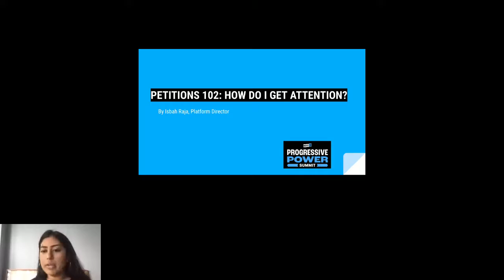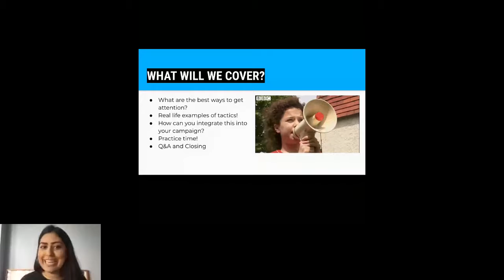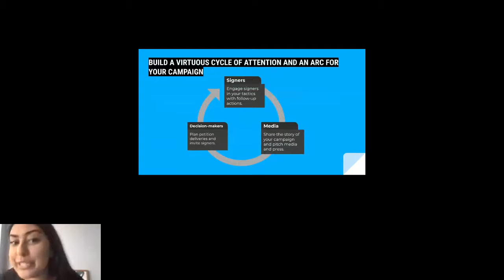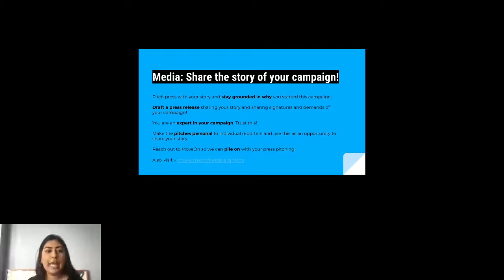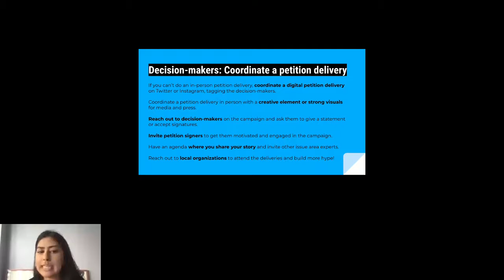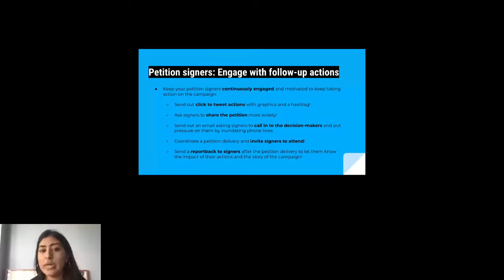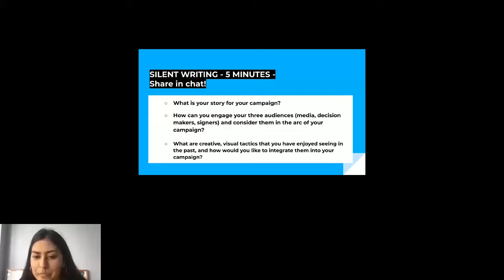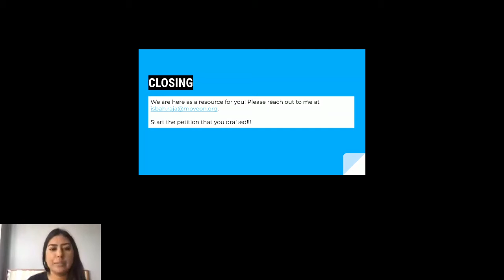Day 2 - Petitions 102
In this session, learn how to get attention to your petition from decision-makers and media. This session qualifies for the Advanced Political Organizing Strategies certificate.

Facilitation by Isabah Raja, Platform Campaign Director at MoveOn